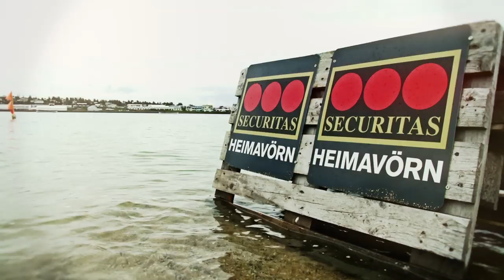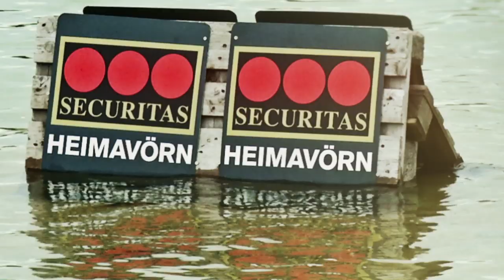Icelandic Open Water Swimming Championship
The Icelandic Open Water Swimming Championship

On the 18th of July 2013, the Icelandic Open Water Swimming Championship will be held in Nauthólsvík beach near to the city center.  Historically the Icelandic Open Water Swimming Championship was held for the first time in the early 1900, when there was only one distance 1km, and freestyle swimming was allowed. A light pole was put down 50m from shore and people swam back and forth until distance was reached. The one who won, was named the Sea King or Queen. This event was forgotten for many years, until Coldwater took the opportunity and pleasure to re-open this event in 2009. Since then it has grown fast every year.

Now there is a competition in 1km and 3km distance, and the event has grown in all aspects, both number of participants and media coverage. Coldwater is working closely with the Swimming association and our main sponsor is Securitas, well known company in Iceland.

Regulations are that the swimmers wear 1 swimming cap, swimming goggles and traditional swimming clothes according to FINA rules. For the 3 km distance we allow participants to wear neoprene swim suit if they choose to do so.

The Icelandic Open Water Swimming Championship takes place 18th of July and starts 17:00 promptly.